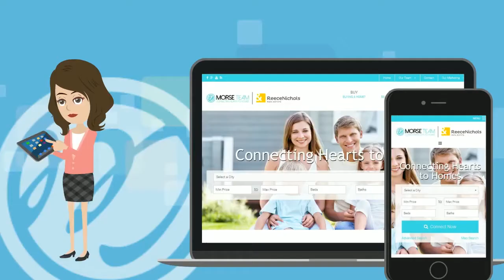Overland Park Home for Sale-14400 Reeds St, OP KS 66223-Shannon Mayhugh ReeceNichols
Gorgeous 2 story Lionsgate home w/ DESIGNER touches throughout!! 5 BR, 5.5 baths HUGE open kitchen/hearth room, gas cook top, wall oven/microwave combo, walk-in pantry, granite counter tops. Great room w/FP, beautiful staircase w/iron spindles. Spacious master w/sitting room & FP & spa like bath. Finished daylight basement w/9' ceilings, gigantic rec room, 5th bedroom & 5th full bath! AMAZING covered & screened back porch!! Patio, sprinklers, 3 car side entry garage. New roof, professional landscaping. Zoned HVAC!